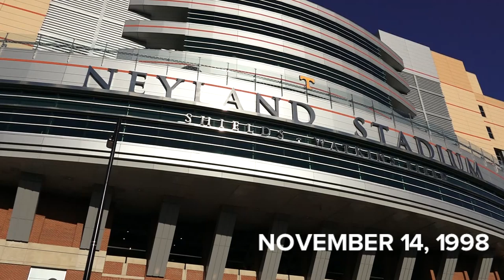Stoerner to Lucas, 20 years later | Razorback History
Exactly one year following the infamous fumble at Tennessee. Clint Stoerner connected with Anthony Lucas to help beat the Vols in 1999.